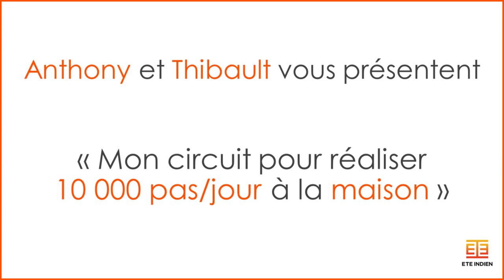[EXERCICES] Comment faire 10 000 pas par jour à la maison quand on est senior ?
Confinement : quels exercices pour se rapprocher de la barre symbolique des 10 000 pas par jour
Pendant cette période de confinement, il est tout à fait envisageable de se rapprocher de l’objectif symbolique de 10 000 pas par jour. Après 60 ans, atteindre 7000 pas est déjà synonyme de bénéfice pour votre santé.

Le circuit que nous vous proposons va vous permettre de réaliser environ 1 000 pas en 10 minutes. Il est présenté par Thibault et Anthony, deux enseignants en Activités Physiques Adaptées, gérants de la structure CAPA et partenaires de Eté Indien.

Vous pouvez alors répéter ce circuit 3 à 4 fois dans la journée. Le complément de pas pour atteindre au moins 7000 pas sera apporté par vos divers déplacements dans la journée :

déplacements dans votre foyer
jardinage
bricolage
tâches ménagères diverses
heure de sortie autorisée pendant le confinement

Description des exercices
Première boucle

1:37 pas chassés
2:30 talons fesses
3:20 montée de genoux
4:30 assis pas chassés
5:25 assis pointe de pied devant
6 :05 assis montee de genoux
Deuxième boucle

7:00 pas chassés
7:55 talons fesses
8:37 montées de genoux
9:25 assis pas chassés
10: 15 assis pointe de pied devant
10: 50 assis montée de genoux
11:20 pause
13:00 coordination plot 1
14:50 coordination plot 2
15:27 coordination plot 3
16:20 coordination plot 4
18:05 coordination plot 5

Pourquoi la marche est une activité physique bénéfique pour la prévention santé des seniors ?
Depuis près de deux mille ans, un dicton fait foi dans le domaine de l’activité physique adaptée :

« La marche est le meilleur remède pour l’homme ». Hippocrate

Aujourd’hui encore, ce dicton s’avère indispensable dans un contexte de préservation de notre santé. Nos habitudes actuelles, liées au développement de la société, ont limité notre rapport à l’activité physique.

Les nouvelles technologies ont pris place dans nos vies et ont comme impact de diminuer notre activité physique quotidienne.

La marche, grâce à ses caractéristiques, s’avère être pour vous un moyen efficace d’améliorer votre santé !

Marcher ? ok ! Mais quels sont les bienfaits pour les séniors ?
D’après le Directeur du département de la santé des Etats-Unis :

« Les individus qui pratiquent une activité physique régulière comme la marche vivent plus longtemps et ils ont une meilleure qualité de vie. Ils prolongent ainsi leur bon état de santé et leur longévité »

Effectuer une activité physique de marche régulière permet donc d’agir directement sur nos appareils locomoteurs, cardio-vasculaire et respiratoire.

Elle permet notamment de :

Réduire le risque de maladie cardiaque, de crise cardiaque ou encore d’accident vasculaire cérébral
Diminuer la tension artérielle
Réduire le risque d’insuffisance cardiaque ou encore d’insuffisance rénale
Diminuer le taux de cholestérol présent dans le sang
D’augmenter la densité osseuse et donc de prévenir des maladies chroniques comme l’ostéoporose
De limiter également les maladies chroniques articulaires comme l’arthrose
De renforcer ses muscles dorsaux et donc de limiter les douleurs lombaires

Les autres bienfaits de la marche ?
La marche améliore également votre santé mentale. Cette activité physique favorise la dépense énergétique qui engendre la sécrétion d’endorphine, hormone du plaisir.

Les conditions dans lesquelles vous pratiquez (environnement agréable) peuvent également avoir un impact sur votre santé mentale. Le lien social que vous partagez avec un partenaire lors d’une activité physique est aussi bénéfique que l‘activité en elle-même.

En plus de cela, pratiquer de l’activité physique permet aussi d’avoir un meilleur sommeil, de passer des nuits plus calmes et de s’endormir plus facilement. L’activité physique est recommandée pour les personnes connaissant des troubles du sommeil.